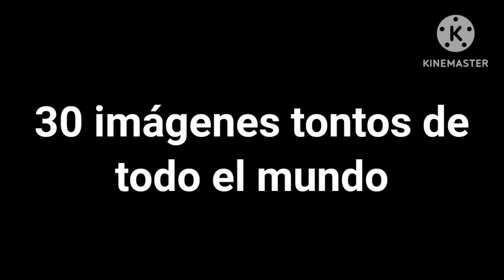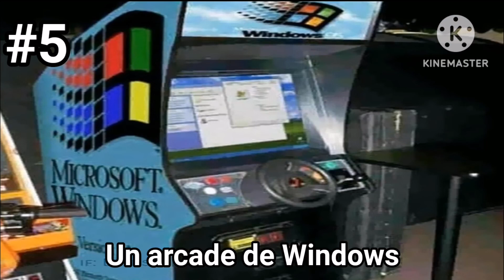30 imágenes tontos de todo el mundo #5